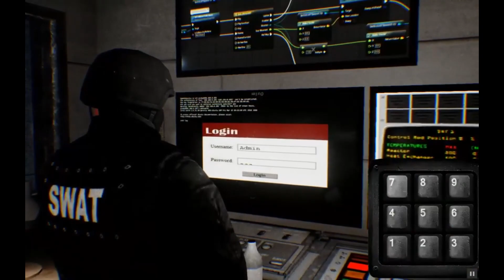Hatred: "How Wrath Got Into The Anti-Lolicon Bunch" (An A.L.B. GMV)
Fan-Made Backstory On How Wrath Got Into The A.L.B.:

'Wrath" is the name of a Former SWAT Agent who was recently framed by his fellow force members and agency for something that he didn't do. he was found guilty by the court when he investigated a "Ring" involving certain Unnamed Politicians and Unknown Celebrities. the court protected the various famous people who were involved in the "Ring" he was framed by The Rich and Money Hungry. The SWAT Officer was sent to jail. during his jail sentence he was found to have escaped prison. the guards found in his jail cell that he in fact wrote a couple of journal entries in his book that he sneaked in the prison which came unnoticed for some time. the journal entries described how he was wronged by the people that he considered as friends and the society that he swore to protect. and how he now hates how Society perceived him now as a horrible person. but in reality. he was in fact trying to do the right thing to protect the innocent and bring the guilty to justice. And that's when The A.L.B. Took Him In after they heard about his situation..

Wrath's Theme Songs:

"Voices" (Randy Orton's Theme)
"Undashing" (Undashing Cody Rhodes's Theme)

Both Themes Show when Wrath is Fighting For What's Right and ends up getting Framed in the process. and shows that Wrath is Broken On The Inside after what he had to endure.